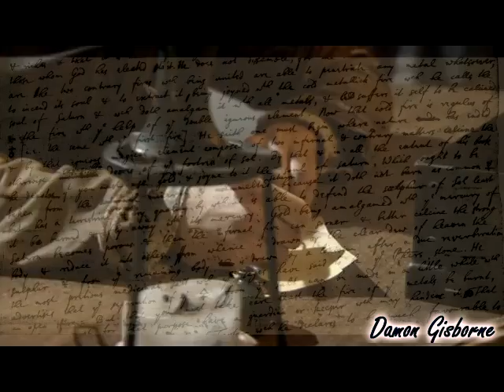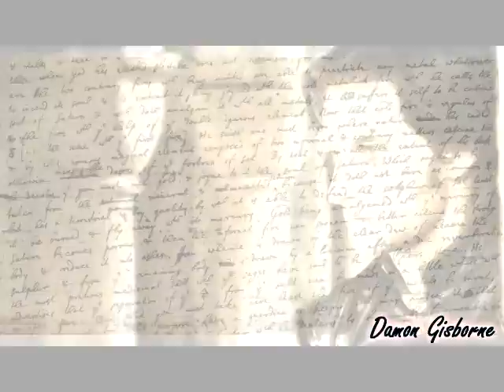Guy of Gisborne/Archer-Романс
в рамках ролевой для любимого мужа .
клип о разрыве отношений(да да.спойлер) и о муках неразделенной любви